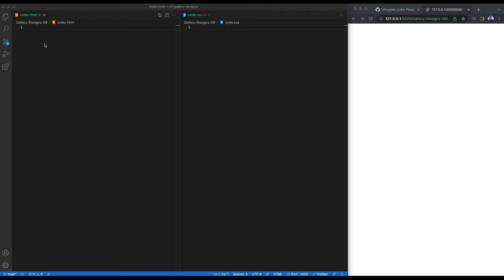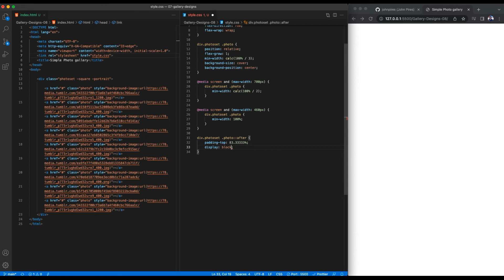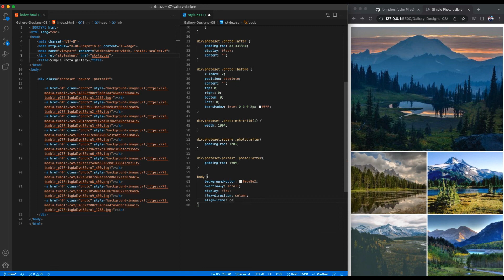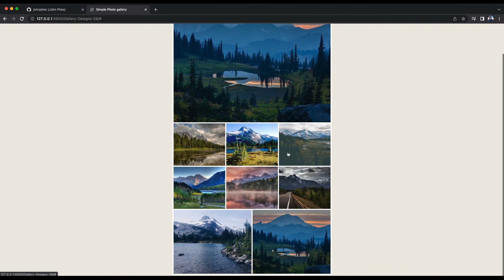100 dias e 100 projetos com HTML e CSS dia 68/100.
Nos próximos vídeos desta serie nos vamos aprender como fazer vários modelos de galerias, vamos ao exemplo de número 8.

Essa serie esta baseada no Livro : Master HTML & CSS Along with 100 projects – BETA PROGRAMMER.